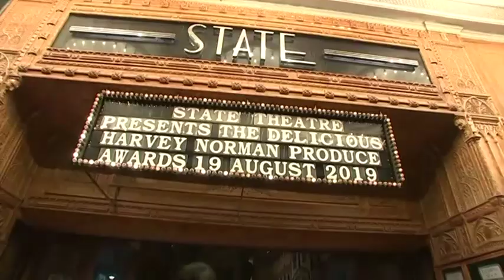Delicious Harvey Norman Produce Awards held in Sydney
The who's who of food have converged on Sydney's State Theatre for this year’s Delicious Harvey Norman Produce Awards in Sydney.